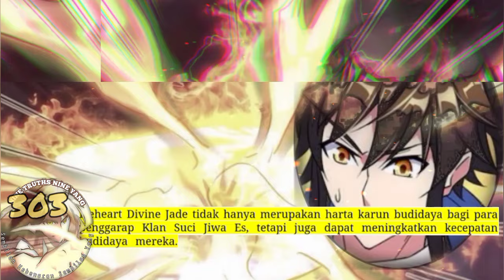Sembilan Kebenaran SY season 303